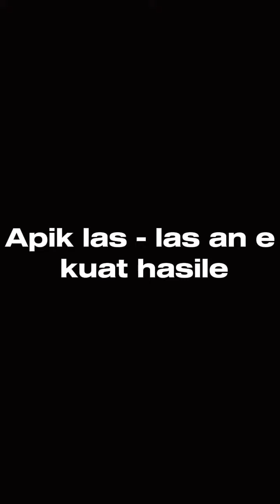PARIWARA ENGKRAK WESI_SMK ST.MIKAEL SOLO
KELOMPOK 3 (pariwara ikrak)
1. Faris Naufal A - XITP2 - 04
2. Nathanael Kaesser - XITP2 - 22
3. Radhitya Kukuh W - XITP2 - 26
4. Vincensius Ardy - XITP2 _ 30
5. Yusa Rayi - XITP2 - 31